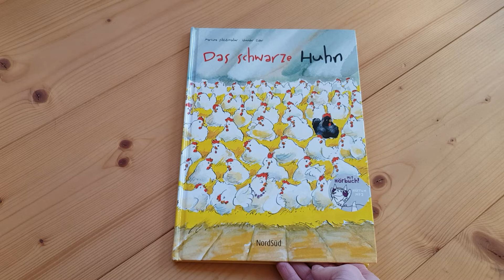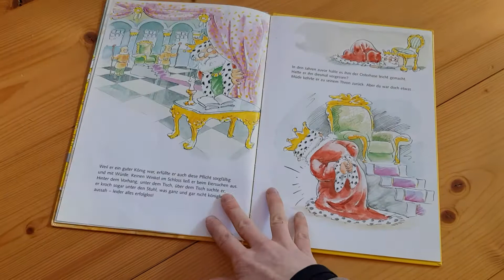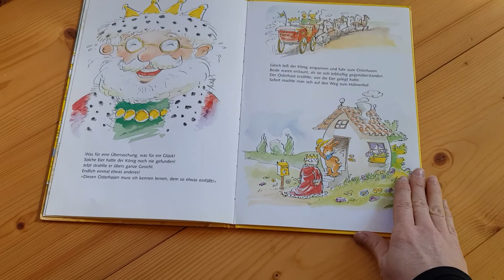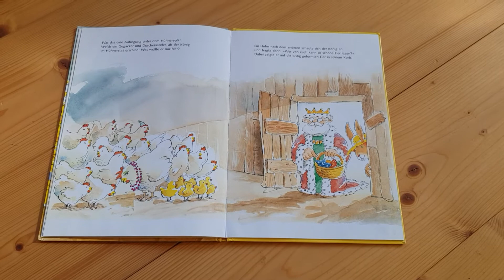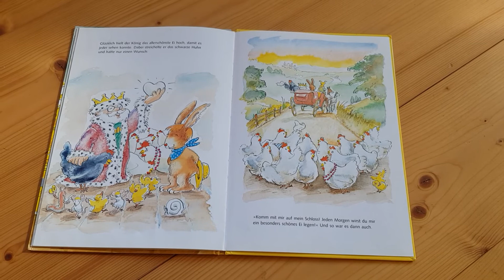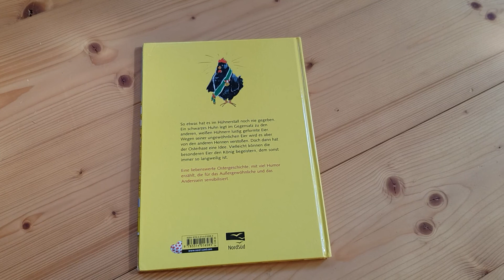Das Schwarze Huhn Teil 2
Die Geschichte geht weiter, der König findet an Ostern ganz spezielle Eier, solche hat er noch nie gesehen. Das Huhn, welches solche Eier legt, möchte er kennenlernen.